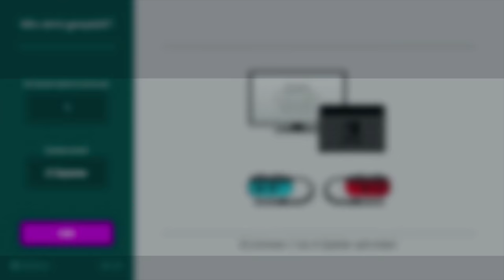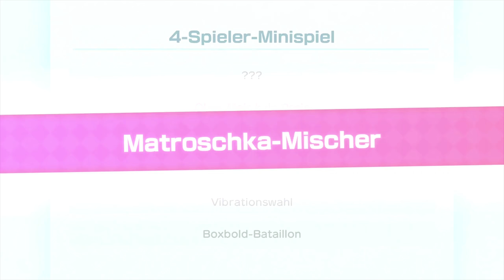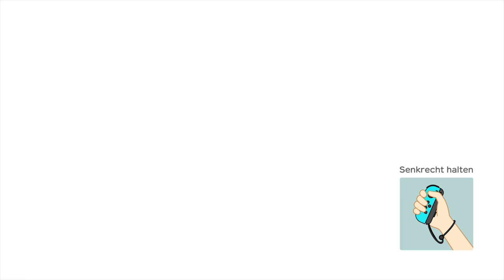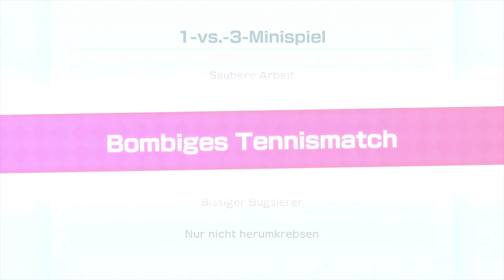Party in König Bob-ombs Pulverfass Mine | 🎲 Super Mario Party Together #05 [DE]/[4k@60fps]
Party in König Bob-ombs Pulverfass Mine | 🎲 Super Mario Party Together #05 [ Deutsch ♦ German ♦ Blind  ♦ Nintendo Switch Version  ♦ 4k @60FPS ]

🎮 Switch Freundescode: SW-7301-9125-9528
🎮 Nintendo 2DS Freundescode: 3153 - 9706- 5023
🎮 Wii U Freundescode: Spitzknoll

☞ Schnittprogramm: Adobe Premiere Pro CC 2017
☞ Designprogramm: Adobe Photoshop CC 2017
☞ Renderprogramm: Adobe Media Encoder CC 2017
☞ Audioprogramm: Adobe Audition CC 2017